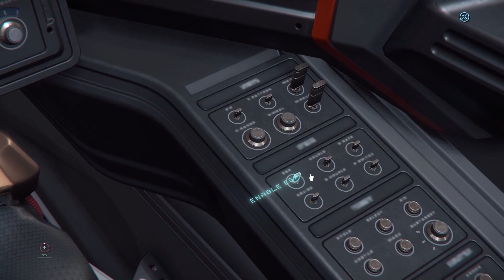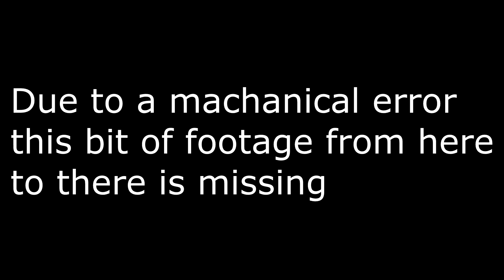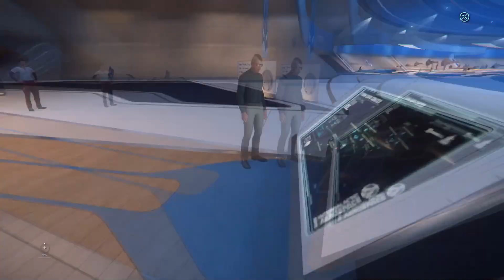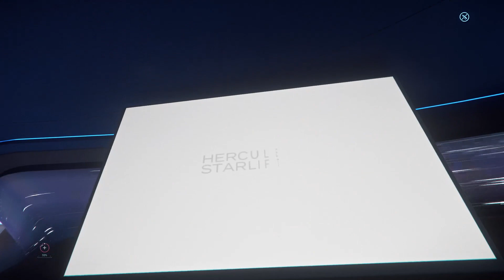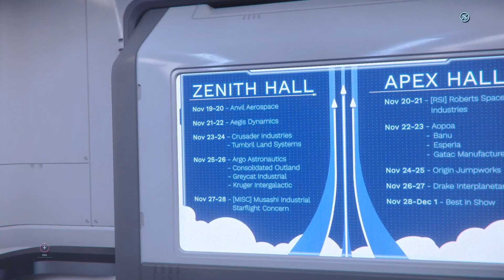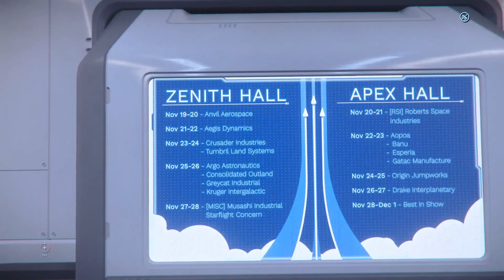An idiot at the Star Citizen IAE 2951 Xpo Day5 pt2